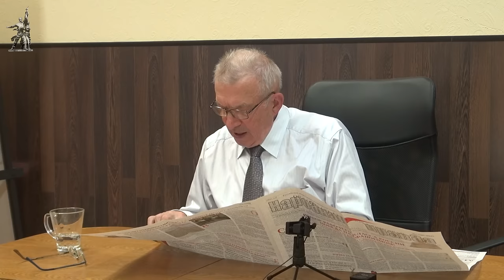Теория и история марксизма. А. С. Казённов. Красный университет. 22.05.2024.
Лекцию в Красном университете на тему «Теория и история марксизма. (Кого и чему учит история вообще и история марксизма в частности)» прочитал доктор философских наук, профессор Александр Сергеевич Казённов. 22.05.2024.